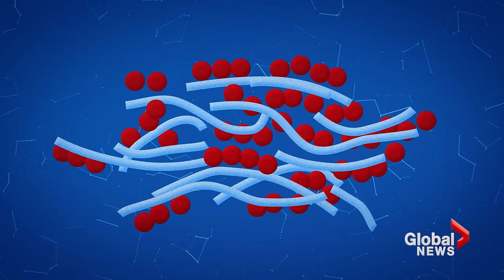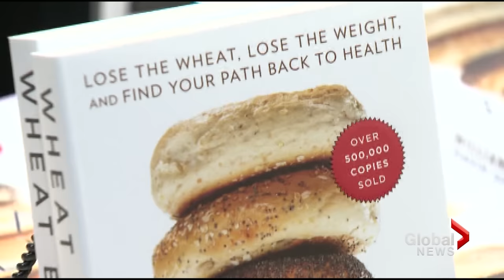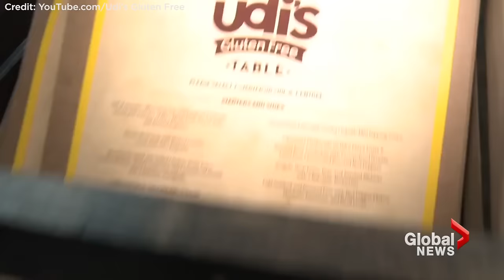The Gluten-Free Diet: The truth behind the trend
Is gluten really bad for you? Does going on a gluten-free diet really help you lose weight? Why are so many eliminating wheat, barley and rye from their diet? Aalia Adam breaks it down and debunks a number of myths associated with the protein.